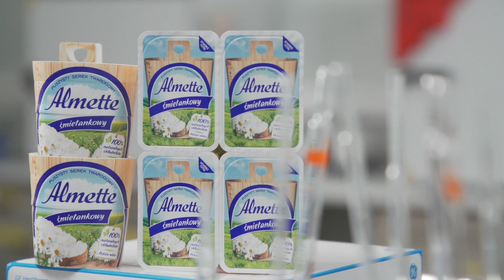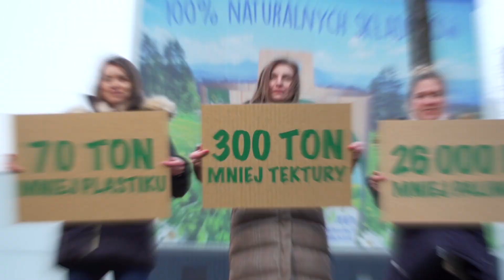Kiedy mniej znaczy więcej